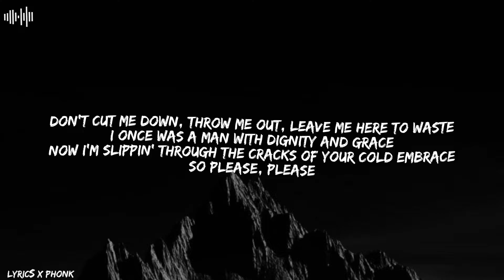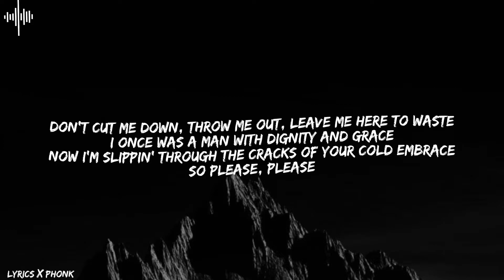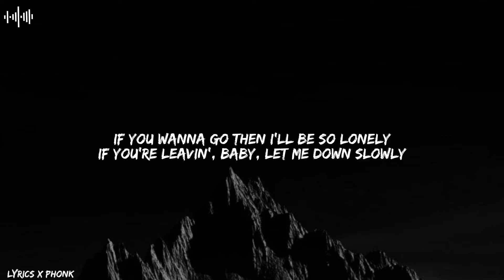Let Me Down Slowly - Alec Benjamin (Lyrics)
Alec Benjamin - Let Me Down Slowly (Official Musik Video)